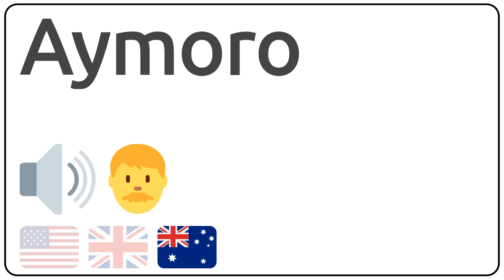How to pronounce Aymoro in english?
How to pronunce Aymoro in english
How to pronunce Aymoro in american accent 🇺🇸?
How to pronunce Aymoro in british accent 🇬🇧?
How to pronunce Aymoro in australian accent 🇦🇺?

Como se dice Aymoro en ingles?
Como se pronuncia Aymoro en ingles?